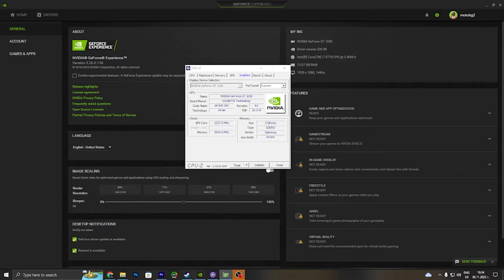Valorant GT 1030 - i7 3770 - 720p, 900p